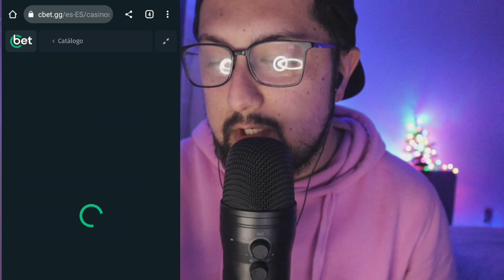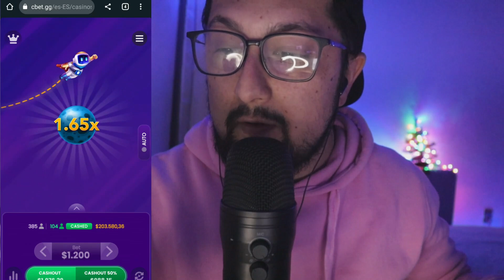ASMR Comiendo Enchiladas, Quesadillas, Flautas MUKBANG Festín Mexicano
Prueba suerte en Cbet aquí ✨

MIS EQUIPOS DE GRABACIÓN :
CANON M50